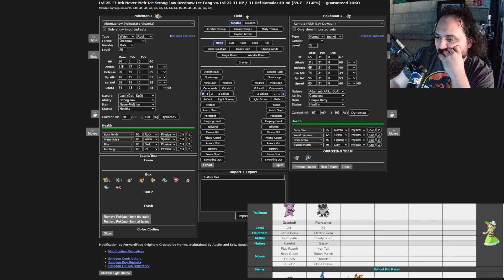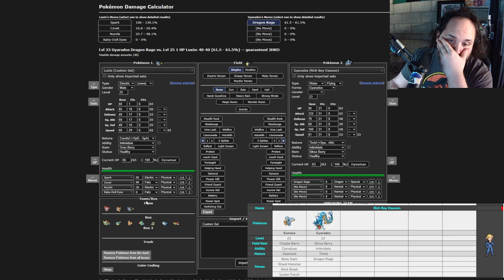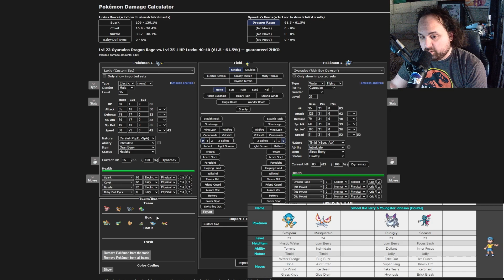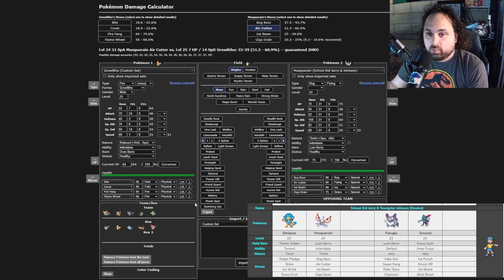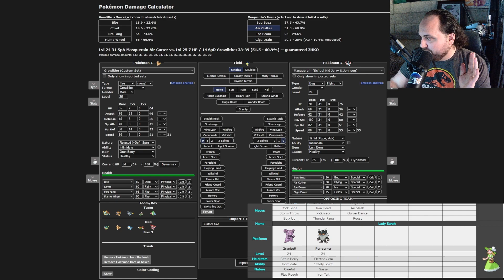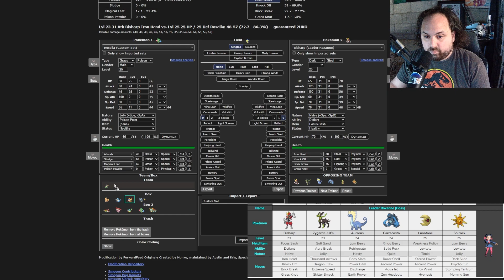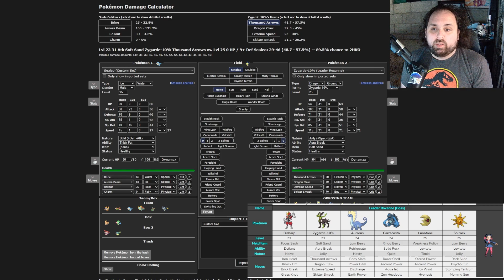And so it Ends - Run and Bun Hardcore Nuzlocke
But the real question is, how does it end? With victory or defeat?

Listen to us on Spotify, Apple Podcasts and Anchor FM!